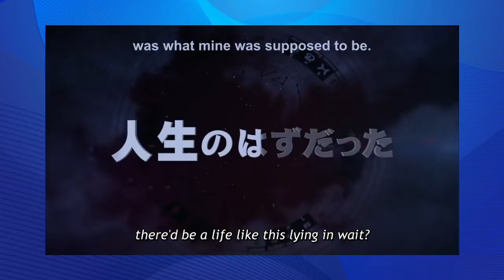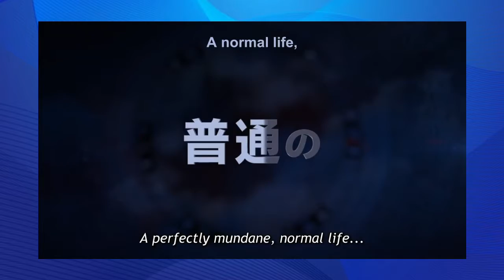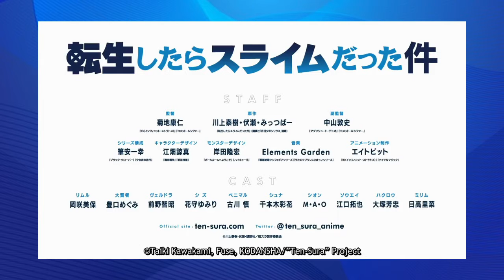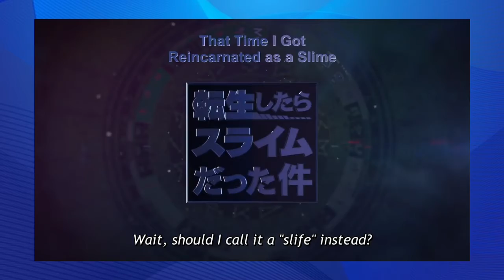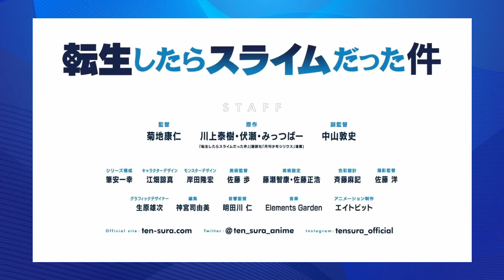Falando de ... um anime MUITO divertido / Tensei Shitara Slime Datta Ken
Mais uma review sem ser uma review kkkk dessa vez de slime datta ken um anime que gosto muito e ri muito vendo então aconselho vocês verem logo antes da segunda temporada.

Lembrando que o canal tem um Discord entra la to com uns projetos: